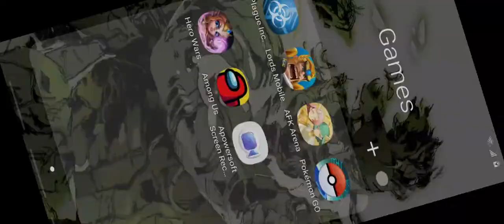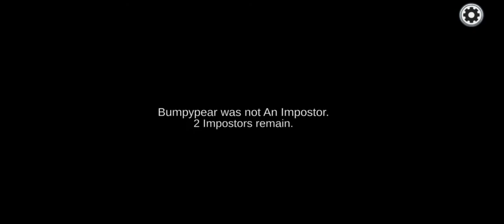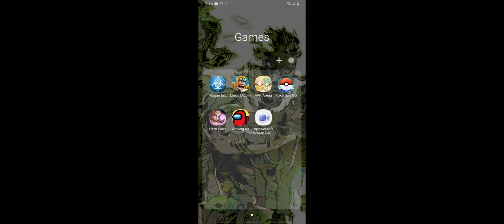among us: 1 round imposter win. 100% VICTORY. Hahahahahaha, cough, errr.. Moo?